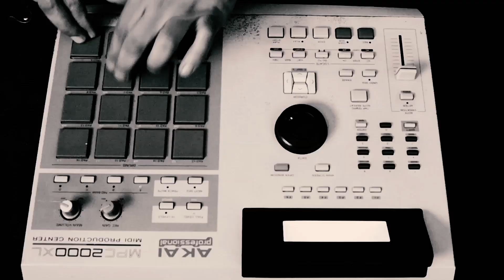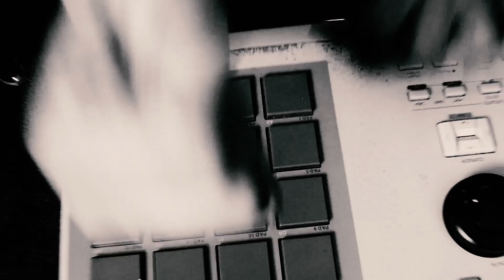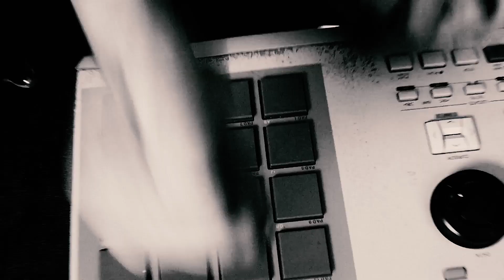Planet B - Manure Rally (Official Video)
Filmed and edited by Jay Strickland.
Starring Planet B with Kevin Avery on drums.

Planet B is the duo of punk provocateur Justin Pearson and hip-hop producer Luke Henshaw (Sonido de la Frontera, First Power Crew). Together, these two dissidents combine their styles into a new and thrilling collaboration, bolstered by an awesome array of guests: from hip-hop pioneer Kool Keith, to industrial godfather Martin Atkins, to rock guitar extraordinnaire Nick Zinner of The Yeah Yeah Yeahs.

As the founder of Three One G Records and a member of such bands as Swing Kids, The Locust, Retox and Dead Cross, Justin Pearson has existed as a leader in the underground for almost three decades. As label owner and musician, he has put his artistic, politically-charged stamp on hundreds of releases, and has influenced thousands of people in the realms of hardcore punk, noise-rock, and beyond.

In Planet B, Pearson's poetic aggression melds with Henshaw's wildly creative beats in a new sound, potentially as relevant to fans of artists like Death Grips, Ho99o9, and Lil Ugly Mane, as to fans of Pearson's past work.

The sound lies somewhere just out of reach of genre, with aesthetics rooted in hip-hop, hardcore, turntablism, and horror movie soundtracks of the '70s and '80s – catchy, heavily percussive, and eerie all at once. As Henshaw uses his vast palette of sounds to set apocalyptic tension, Pearson screams his heart out, railing against "the lack of humanity in the world and particularly in the US's current administration," as he puts it.

First single "Manure Rally" is a blatant stab at President Trump as Pearson sings:
"Severed head of the fat politic / Hate downwards and watch them die quick / The Tiny Hands fear its violin’s tear while everyone can hear its shit is insincere."

Other album highlights include a cover of Depeche Mode's classic "Never Let Me Down" – an earlier version of which was released as part of the Love Oakland compilation, a benefit for the victims of the Ghost Ship fire in Oakland.

Planet B was recorded by Luke Henshaw and Matt Coleman at Penguin Studio in San Diego, CA and mixed and mastered by Brent Asbury (of Three One G act Panicker) at Beta Petrol in Portland, OR. The cover art was created by Javan Henshaw and Brandon Moon.

Never one to rest on his laurels, Pearson has made a career by embracing new ideas and new collaborations. His unusual, yet brilliant, partnership with Henshaw and friends in Planet B is the latest manifestation of this forward mentality.

Line-up
Justin Pearson - vocals
Luke Henshaw - programming

Guests:
Kool Keith (Dr. Octagon, Ultramagnetic MCs )
Martin Atkins (Public Image Ltd, Killing Joke, Pigface)
Nick Zinner (The Yeah Yeah Yeahs, Head Wound City)
Sonny Kay (Year Future, The VSS, Angel Hair, GSL Records)
Gabe Serbian (The Locust)
Joseph Karam (The Locust)
Becky DiGiglio
Jake Najor (Jake Najor & The Moment of Truth)

Tracklist:
1) Crustfund (feat. Kool Keith)
2) [A] Not At All [B] Somewhat [C] Very Much
3) Join A Cult
4) Disease Control (feat. Sonny Kay)
5) Manure Rally
6) Mirror, Mirror, On The World
7) Big Karma (feat. Joseph Karam)
8) Brutal Evolution (feat. Becky DiGiglio, Jake Najor)
9) Never Let Me Down (Depeche Mode cover, feat. Nick Zinner)
10) Come Bogeyman (feat. Martin Atkins)
11) The Beginning Is Near